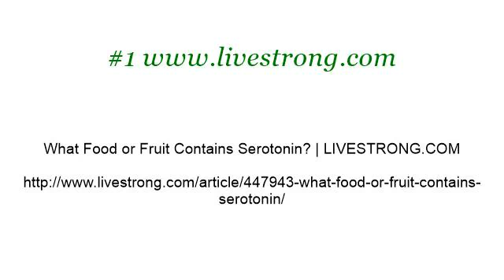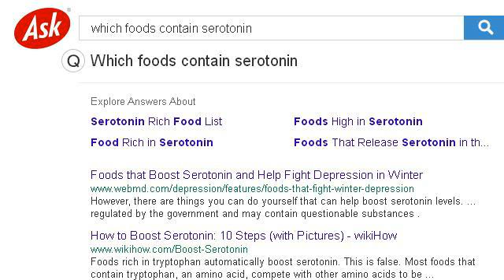What Foods Contain Serotonin?